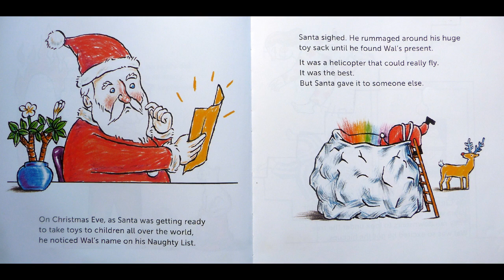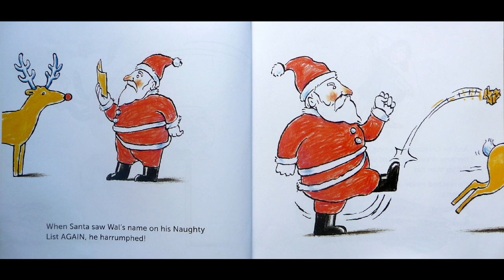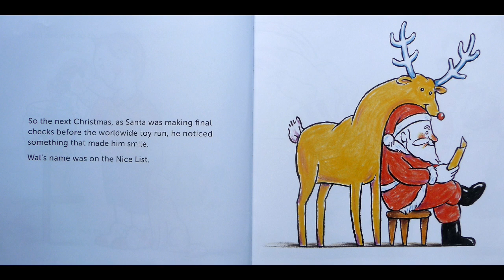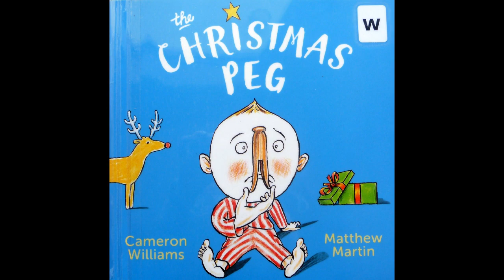The Christmas Peg by Cameron Williams and Matthew Martin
The Story Chair with Cris reading The Christmas Peg by Cameron Williams and Matthew Martin